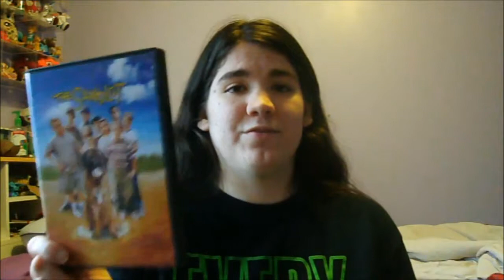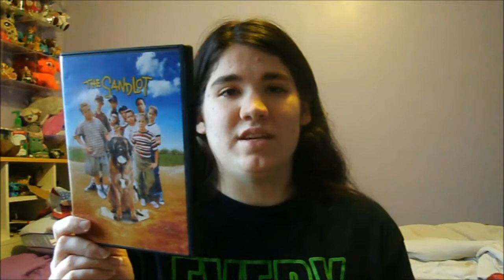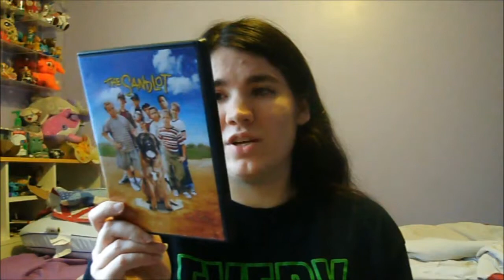The Sandlot Review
One of two baseball movie reviews this week! Today I talk about The Sandlot.